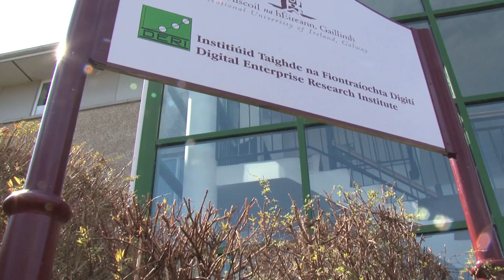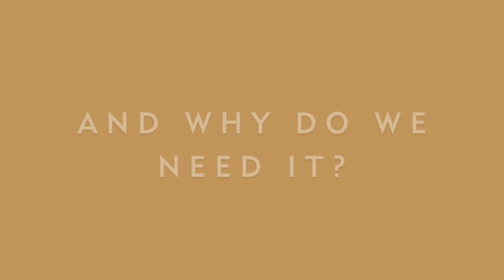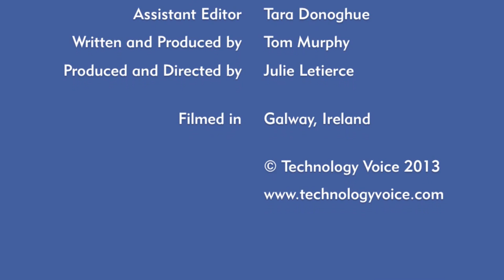Deciphering the Semantic Web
What is the Semantic Web? Technology Voice recently interviewed some leading Semantic Web researchers with both academic and industrial experience to find out what it is, why it is needed, and what are the exciting applications of semantic technologies. The results of these interviews are captured in our exclusive 44-minute video, "Deciphering the Semantic Web".

We speak to Professor Stefan Decker of the INSIGHT Data Analytics Centre at NUI Galway. Established ten years ago on what was effectively a greenfield site in terms of Semantic Web research, the Digital Enterprise Research Institute (DERI) at NUI Galway created a Semantic Web powerhouse with research linkages to multinational corporations and SMEs in the Galway area. Now part of the new national INSIGHT Data Analytics Centre funded by Science Foundation Ireland (SFI), this Semantic Web research group at NUI Galway continues to tackle challenging problems around networked knowledge and linked data.

We interview Dr John Breslin, Lecturer at NUI Galway and creator of the SIOC project, about sourcing semantic data for interesting applications.

Also with a base in Galway, Avaya has collaborated with DERI on Semantic Web research co-funded by SFI to examine the future of business telecommunications. We speak to Dr Ronan Fox, now Software Engineering Manager at Avaya, about how third parties can gain an understanding of what the Semantic Web can do for them.

Seevl is one of the spin-out companies from DERI, providing music recommendations on YouTube and Deezer using linked music data. We interview Dr Alexandre Passant, CEO and co-founder of Seevl, to find out about some of the practical uses of the Semantic Web.

We also interview Professor Axel Polleres from the Vienna University of Economics and Business (WU Vien) about standardisation and the importance of common agreement between organisations.

Finally, we speak to Dr Michael Hausenblas, Chief Data Engineer EMEA with big data platform solutions company MapR Technologies, to find out about linked data and the possibilities it can enable.

Written and produced by Tom Murphy. Produced and directed by Julie Letierce.